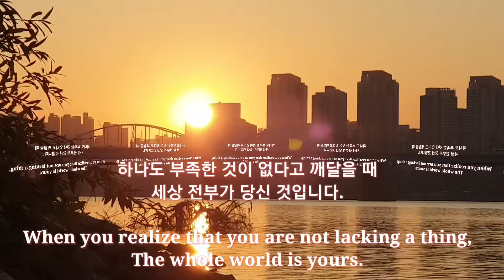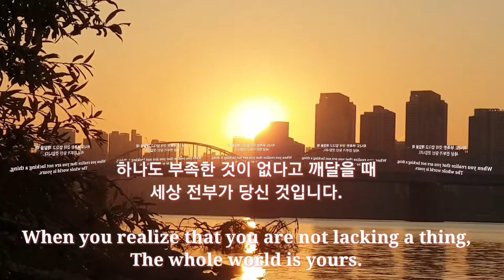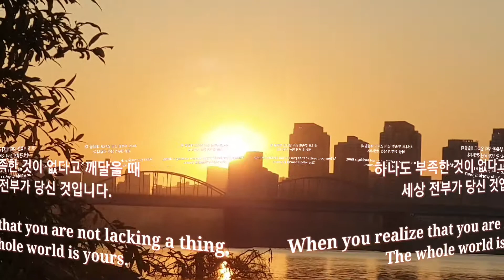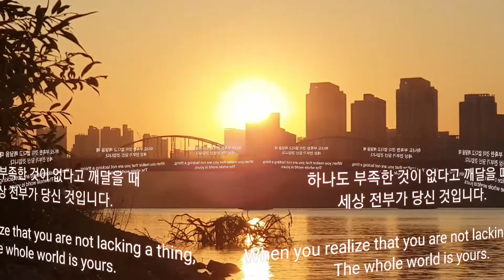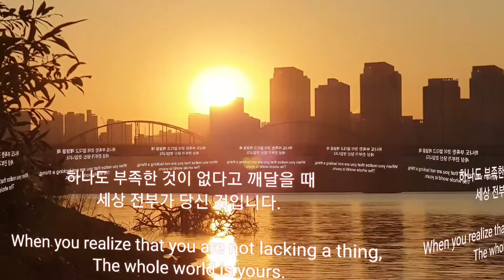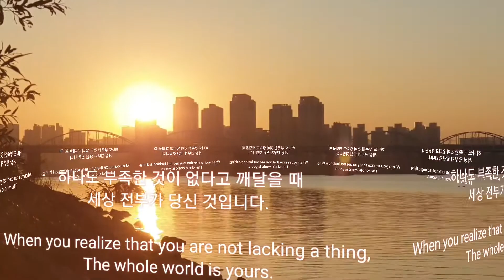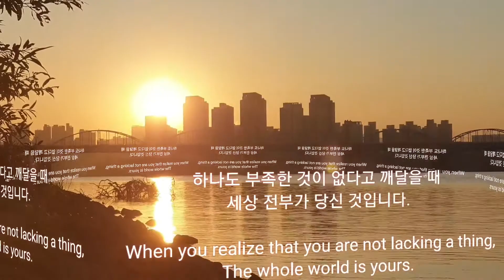비발디 Vivaldi 사계, 한강의 아름다운 뷰와 함께 인생의 풍요로움에 대한 사색 Richness of life beautiful views of the Han River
비발디 Vivaldi 사계, 그리고 한강의 아름다운 뷰와 함께 인생의 풍요로움에 대한 사색
A reflection on the richness of life with the four seasons and beautiful views of the Han River

하나도 부족한 것이 없다고 깨달을 때 세상 전부가 당신 것입니다.
- 노자

비발디 Vivaldi 사계 그리고 한강의 아름다운 뷰와 함께하는 인생의 풍요로움에 대한 사색을 담아보았봅니다.
오늘 하루도 행복한 하루되세요.
감사합니다.